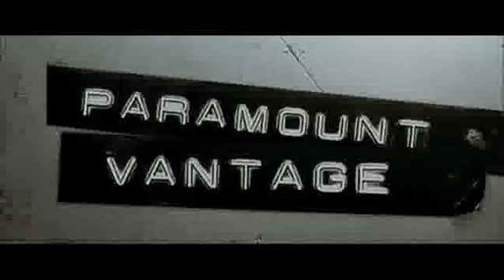The Crazies - 2010 (Trailer español)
Trailer español de 'The Crazies', remake del clásico de 1973 de George A. Romero.